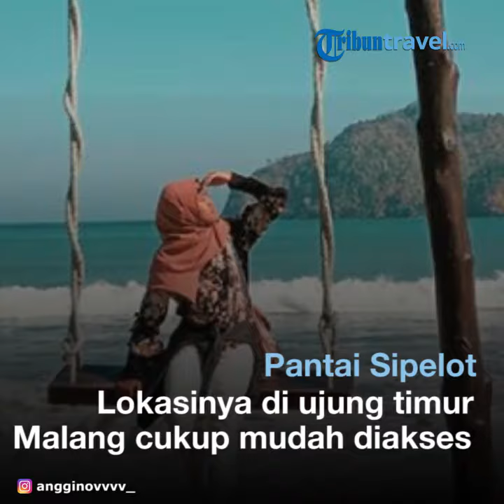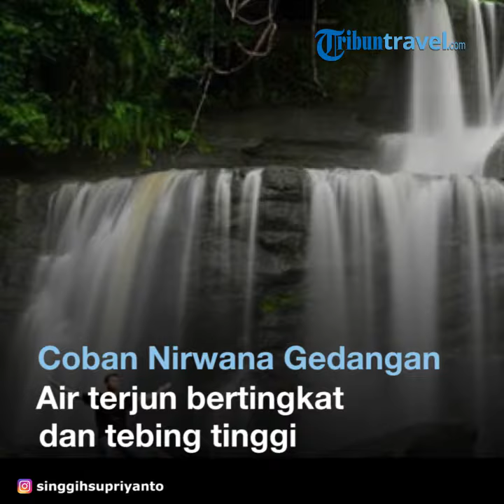7 Tempat Wisata Murah di Malang yang 'Recommended' Dikunjungi Saat Liburan Akhir Pekan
TRIBUNTRAVEL.COM - Liburan akhir pekan ke Malang, traveler wajib mengunjungi tempat wisata di Malang.

Ada banyak tempat wisata di Malang, beberapa di antaranya ada yang mematok harga tiket masuk yang terjangkau.

Meski begitu, tempat wisata murah di Malang tersebut tetap menarik untuk dikunjungi.

Berikut rekomendasi tempat wisata murah di Malang yang wajib traveler kunjungi saat liburan akhir pekan:

1. Kampung Warna Warni Jodipan

Tempat wisata murah di Malang yang pertama ada Kampung Jodipan.

Kampung Warna Warni Jodipan bisa traveler kunjungi secara gratis ketika liburan ke Malang.

Menariknya di sana ada banyak lokasi spot foto yang Instagramable.

2. Taman Trunojoyo

Taman Trunojoyo bisa jadi pilihan traveler yang ingin menghabiskan waktu liburan akhir pekan.
Tempat wisata murah di Malang ini cocok untuk dikunjungi bersama keluarga terlebih bagi yang punya anak.

Di Taman Trunojoyo, traveler bisa bersantai dan beristirahat sejenak dari hiruk pikuk kesibukan.

Selain itu, ada beberapa wahana permainan anak berupa air mancur, bak pasir putih, ayunan, perosotan dan jungkat jungkit.

3. Coban Kedung

Bagi traveler yang ingin menikmati keindahan alam bisa mampir ke Coban Kedung.

Coban Kedung ini bisa jadi pilihan tempat wisata murah di Malang.

Untuk masuk ke Coban Kedung, traveler tidak dipungut biaya tiket masuk.

Coban Kedung bisa traveler temukan di Desa Bantur, Kecamatan Bantur, Kabupaten Malang.

4. Pantai Sipelot

Malang memiliki belasan, bahkan puluhan pantai dengan pemandangan yang indah.

Salah satu pantai yang bisa jadi jujukan traveler untuk tempat wisata gratis di Malang adalah Pantai Sipelot.

Lokasinya di ujung timur Malang cukup mudah untuk diakses.

Setibanya di pantai, traveler bisa menyaksikan pemandangan pantai dengan pasir putih yang menjorok ke dalam, menyerupai teluk.

Ombaknya tidak terlalu besar dan nuansa alamnya cukup asyik dan tenang, pas untuk bersantai dan menjauh dari keriuhan kota.

5. Coban Supit Urang

Coban Supit Urang bisa jadi pilihan tempat wisata murah di Malang berikutnya.

Air terjun dengan tebing berbatu menjadi suguhan utama di Coban Supit Urang ini.

Selain itu, traveler juga akan disuguhkan panorama alam yang natural yang siap memanjakan mata.

6. Coban Watu Talang

Tempat wisata murah di Malang berikutnya ada Coban Watu Talang.

Posisi coban ini berada di atas Coban Supit Urang dan traveler harus menempuh rute yang terjal serta cukup berbahaya untuk sampai di Coban Watu Talang.

Tetapi setibanya di lokasi, traveler akan disuguhi coban dengan debit air yang cukup dan pemandangan bentang alam Malang di kejauhan.

Nuansa alami dan kesegaran khas pegunungan juga bisa traveler rasakan.

7. Coban Nirwana Gedangan

Spot lain untuk menikmati aliran air alami yang berujung pada air terjun ada di Coban Nirwana Gedangan.

Warga lokal mengenalnya dengan nama Coban Mbok Karimah, yang merupakan warga setempat yang bertempat tinggal tidak jauh dari coban ini.

Dari namanya, sudah bisa ditebak jika pemandangan yang ditawarkan bak nirwana.

Pemandangan alam yang mengesankan, ditambah air terjun bertingkat dan tebing tinggi serta belukar lebat di sekelilingnya menambah eksotisme lokasi ini.

 (TribunTravel.com/Ratna Widyawati)

Artikel ini telah tayang di Tribuntravel.com dengan judul 7 Tempat Wisata Murah di Malang yang 'Recommended' Dikunjungi Saat Liburan Akhir Pekan,